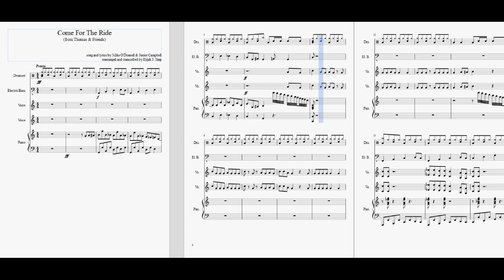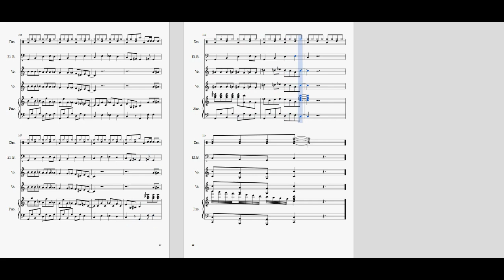Come For The Ride - An EJRox Cover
Why don't you guys come along and join us for a ride? "Come For The Ride" is next on our list of the Thomas & Friends song collection by Mike O'Donnell and Junior Campbell! Keep in mind that more vocals were added since it would wind up being nothing more than an instrumental. This was rearranged and transcribed via Musescore, so once again not all the instruments will be as clear as others, in addition that these are unaltered versions. Please reach out to me if you want to use these for your YouTube videos or concerts, etc. As we near the Thanksgiving weekend, let's cherish each moment and remember the days that we are thankful for. We're making a stop at the airfield where we'll take to the sky with the bravest helicopter on Sodor!

I do not own the featured videos or audio in this project.